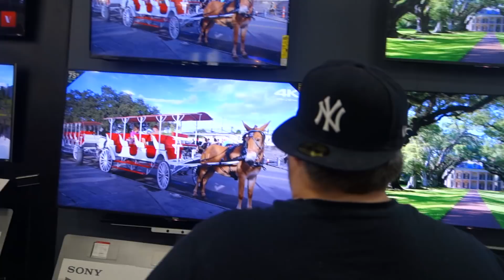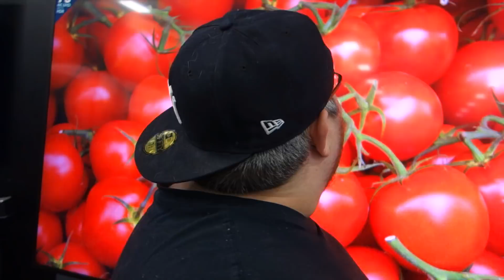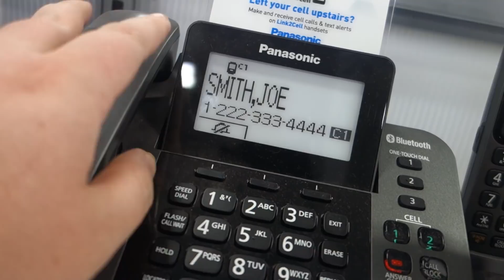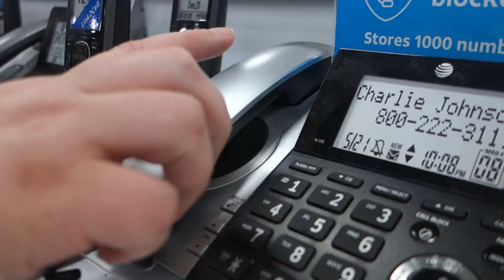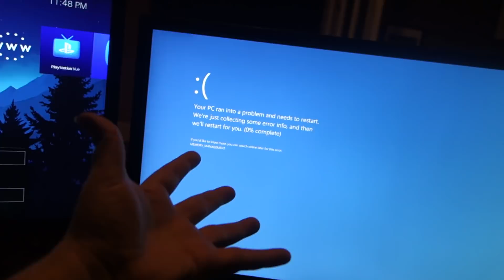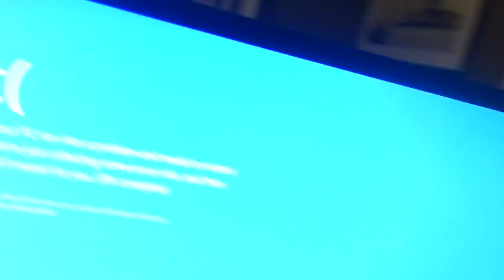HE SERVED US RANCID MEATLOAF!! (WE GOT SICK)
Vlog #1332 - Today, I get my gaming setup, talk about Grandpa's biggest cooking fail...